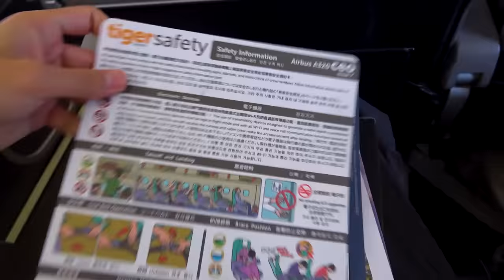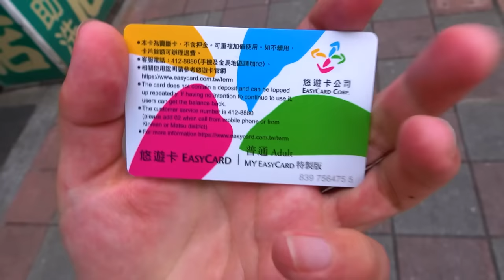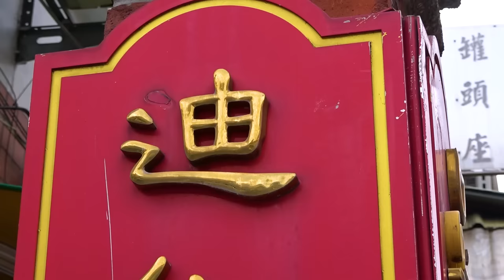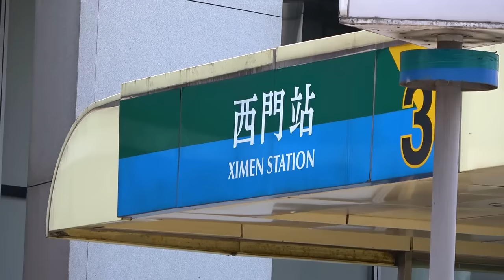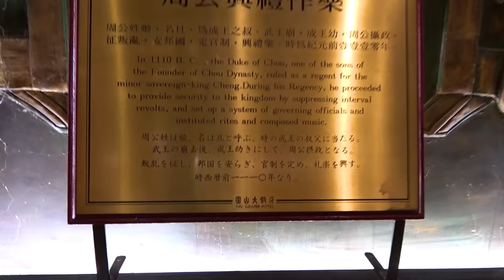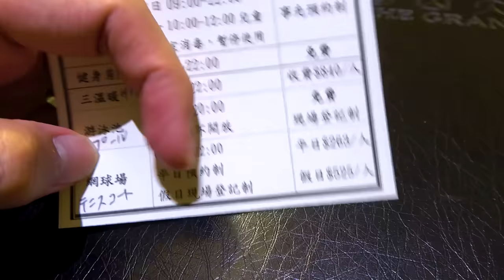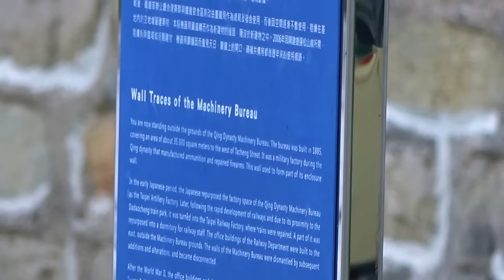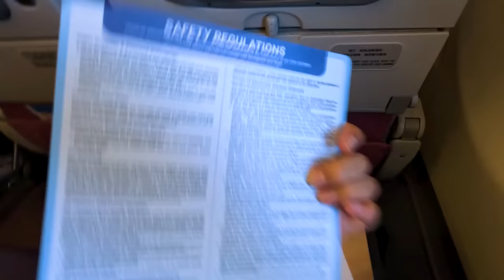【台湾】歴史からグルメ、定番観光地も！二泊三日台北ひとり旅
〇目次
00:00 タイガーエア台湾
04:25 台北駅
07:02 MGH Mitsui Garden Hotel 台北忠孝
09:19 台北101
13:49 四四南村
15:24 九份
19:32 饒河街観光夜市
22:44 MGH Mitsui Garden Hotel 台北忠孝
29:54 迪化街
33:05 台湾の歴史
34:20 二二八事件引爆地
35:54 北門
40:28 中華民国総統府
42:08 二二八和平公園
44:22 台湾銀行
45:23 西門周辺
49:00 萬華周辺
54:22 中世記念堂
58:59 ザ グランド ホテル（台北圓山大飯店）
1:27:00 国立台湾博物館鉄道部園区
1:40:59 チャイナエアライン（中華航空）

タイガーエア台湾 | 台湾の最初の国際線LCC